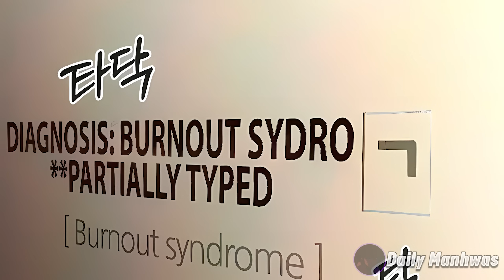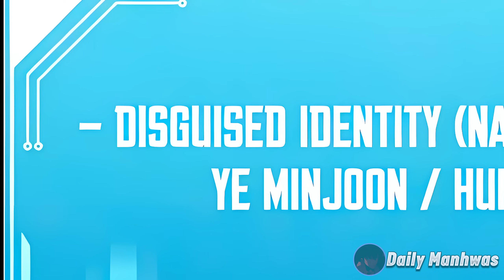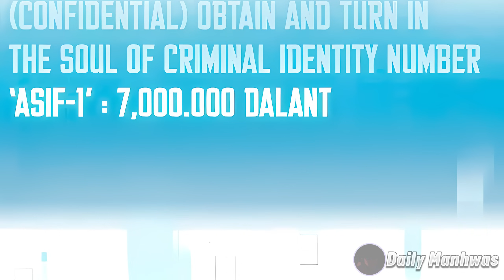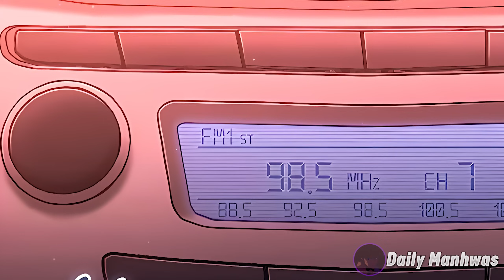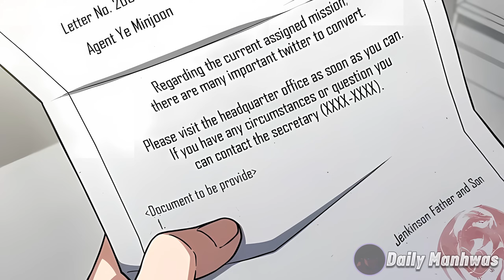㊗️HE GETS STRONG BY SACRIFICING HIS BLOOD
Name: Foreigner on the Periphery (Remake) (Chapter 1-6)